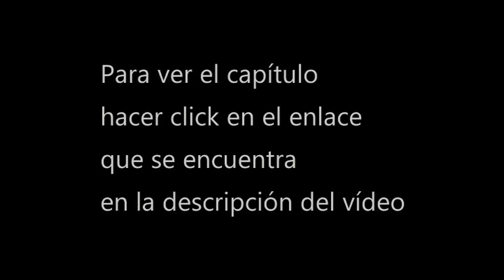Ver Dios eterno de la espada cap 13 donghua sub espa 1080p